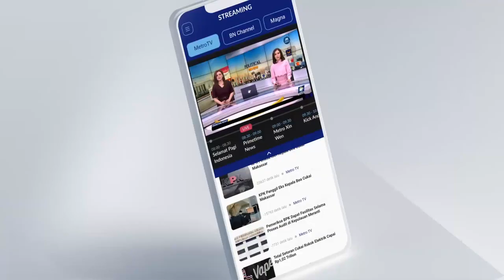PANJI GUMILANG RESMI DITAHAN, AL CHAIDAR: SAYA SENANG SEKALI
Pimpinan Ponpes Al Zaytun Panji Gumilang resmi ditahan setelah ditetapkan jadi tersangka kasus penistaan agama. Pengamat Terorisme Al Chaidar mengaku senang mendengar kabar tersebut. Menurutnya ini merupakan hal yang ditunggu-tunggu karena Panji sudah menipu banyak orang.